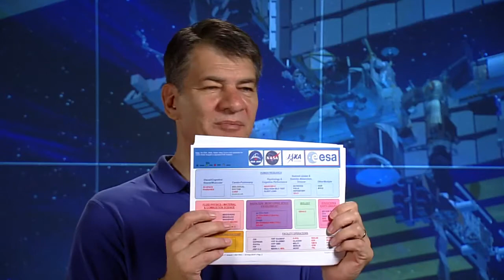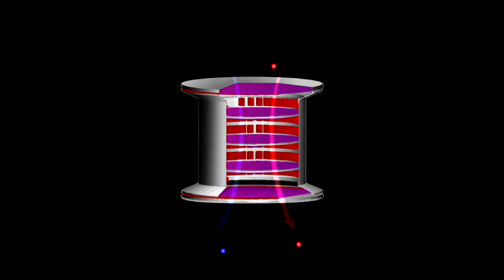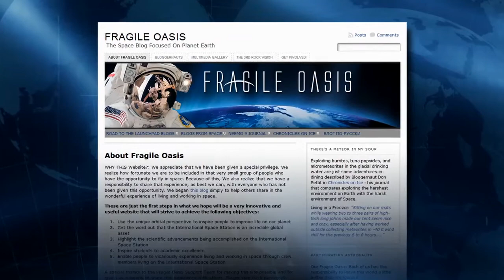Expedition 27 Mission Overview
Three crew members who will be aboard the International Space Station for the final flight of the space shuttle will also be on orbit to celebrate the shuttle's 30th birthday.